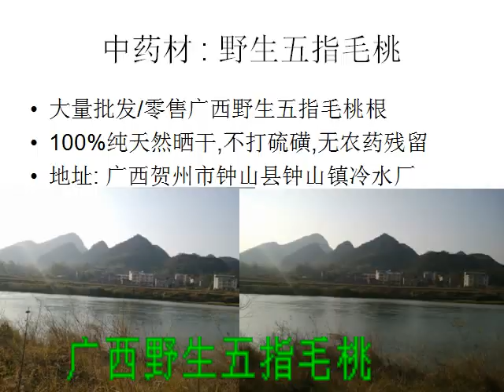广西野生五指毛桃 | 五指毛桃根 | 五指毛桃价格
广西贺州市钟山县顺堂中药材购销部:
主要批发 ：白芨,白及,白及种苗,白芨种子,白芨种苗,白及种子
七叶一枝花,重楼,淮山,茶籽,七叶一枝花种苗,七叶一枝花种子,
三叶青,铁皮石斛,草珊瑚,石仙桃,五指毛桃,土茯苓,金毛狗脊,
广西野生白芨,松香,茶籽,油茶籽油,益母草,天门冬,黄精,玉竹,三叶青,
草珊瑚,重楼,七叶一支花,铁皮石斛,金钗石斛,铜皮紫皮石斛,鼓槌石斛,
石橄榄,水田七,三七,田七,天葵子,黄精,溪黄草,地榆,仙鹤草,何首乌,
骨碎补,党参,当归,土茯苓,钩藤,天冬,七叶参绞股蓝,麦冬,茜草,威灵仙,
独脚仙茅,牛大力,千斤拔,鸡血藤,鸡骨草,玉竹,尾参,薯莨,天麻,
灵芝,黄连,巴戟天,金毛狗脊,金樱子,野菊花,五指毛桃,凉伞遮金珠,野生杜仲,
对叶百部, 老鼠刺, 材胡, 柴胡,金银花,板蓝根,荆芥,黄芩,白芷,白术,黄连,
牡丹,芍药,射干,玄参,桔梗,瞿麦,红花,益母草,薄荷,苦参,牛膝,薏米,丹参,
瓜蒌,蒲公英,大黄,连翘,南沙参,丹参,太子参,丹皮,丹参,金银花,花旗参,
松叶百合,薄荷,前胡,黄山贡菊,白术,贝母,丹参,玫瑰花,牛蒡子,沉香,板蓝根,
太子参,,羌活,玉竹,黄精,羌活,天门冬,党参种子,种苗,桔梗籽,板蓝根籽,白术籽,
牡丹籽,白芷籽,生地芽,天葵子,山海螺, 猪苓,等等各类所有野生的中药材。
另外,厂家直销广西贺州钛白粉,重质碳酸钙,滑石粉,红糖白糖,马蹄,粉大芋头,等等广西特产
欢迎大家合作。